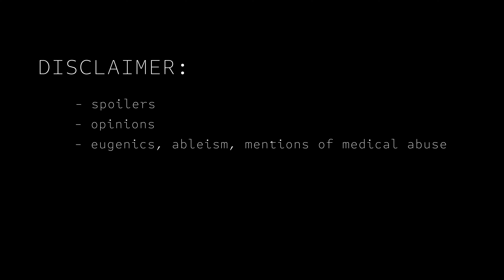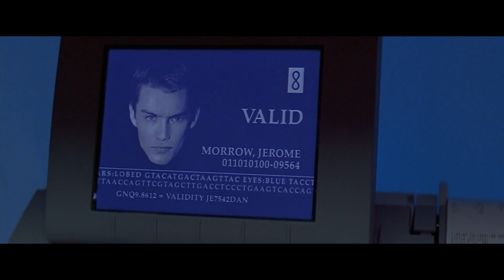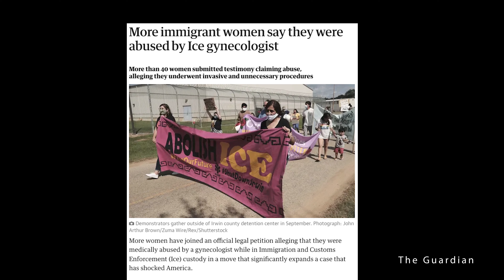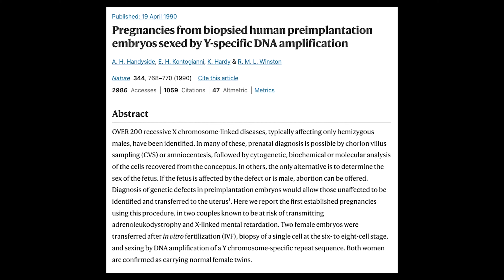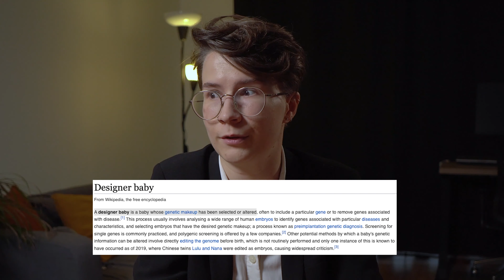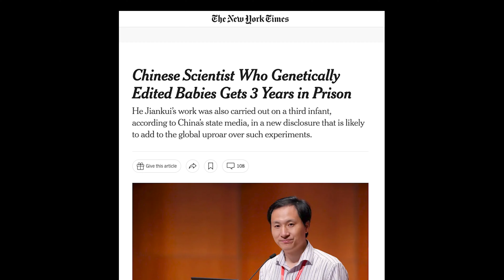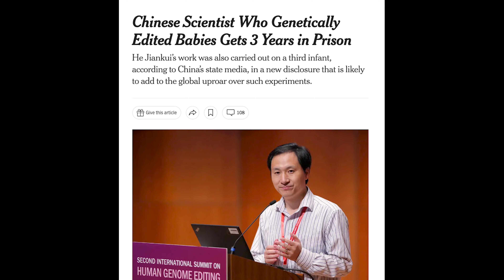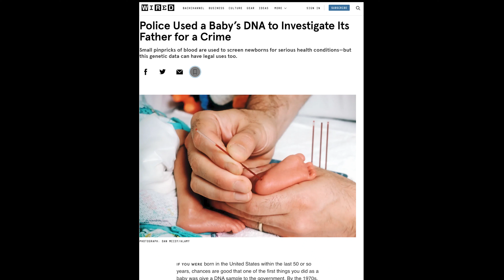GATTACA and Today's Reality | A Video Essay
This was a very difficult topic to tackle and it took a lot of time, I hope you like the result. I apologise if I made any mistakes - I am only human. I'm trying my best here, ya know.

Chapters:
0:00 Introduction
4:13 Eugenics
9:27 Designer babies
15:12 Genoism
20:20 Conclusions
Sources and further reading:

Anomaly et al. 'Can eugenics be defended?'

Sterilization-of-Women-of-Color-in-20th-Century-America.pdf

georgia

crime/

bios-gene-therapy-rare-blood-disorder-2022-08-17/